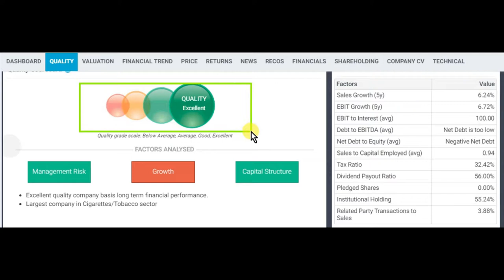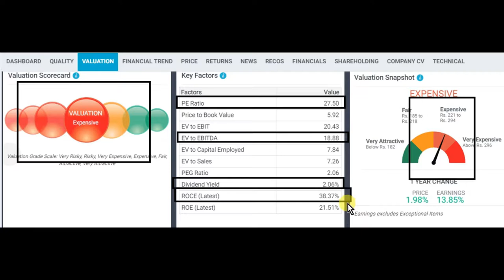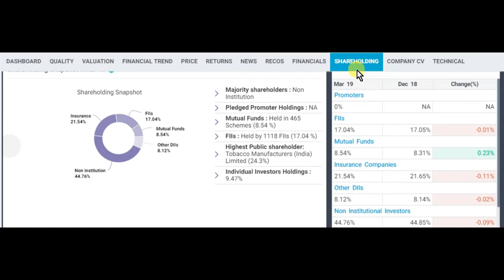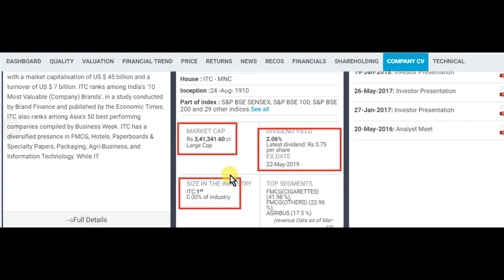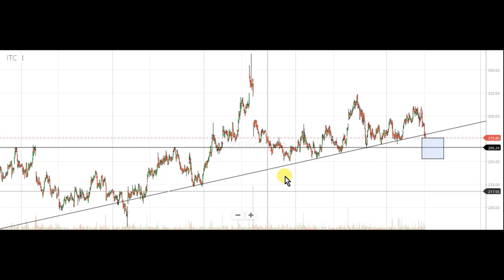Best Share For Longterm Investment || latest stock market news and advise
Best Share For Longterm Investment for wealth

1) FULL COURSE, FROM BASIC TO ADVANCE LEVEL.
2) ONLY LONG TERM INVESTMENT COURSE.
3) ONLY SWING / POSITIONAL TRADING COURSE.
4) ONLY INTRADAY TRADING COURSE.

1) BASIC KNOWLEDGE  ABOUT STOCK MARKET.
2) MANAGEMENT ANALYSIS
3) FUNDAMENTAL ANALYSIS
4) LONG TERM INVESTMENT STRATEGY
5) VALUE INVESTING
6) SWING/POSITIONAL TRADING STRATEGY
7) INTRADAY TRADING STRATEGY
8) CANDLESTICK & CHART KNOWLEDGE
9 PORTFOLIO MANAGEMENT